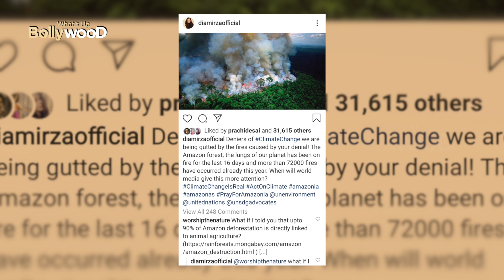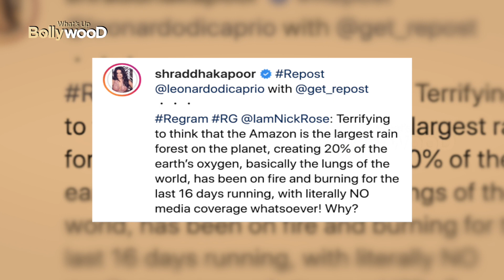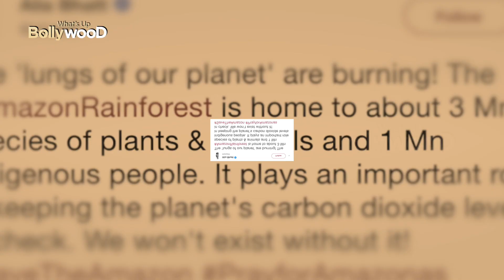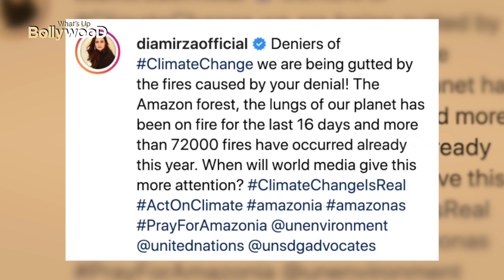Bollywood Stars Reacts on Amazon Forest Fire 🔥🔥 | Amazon Jungle Mystery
Bollywood Stars Reacts on Amazon Forest Fire

This video is about the horrifying Amazon Fire which has made everyone scared about it and some Bollywood stars have reacted on the incident.